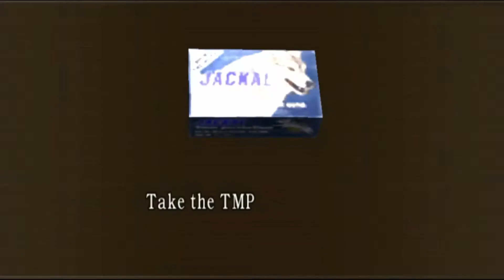Resident evil 4 pro mode? Regenerators ver. 2 the iron maiden